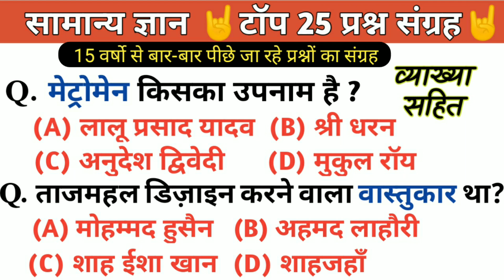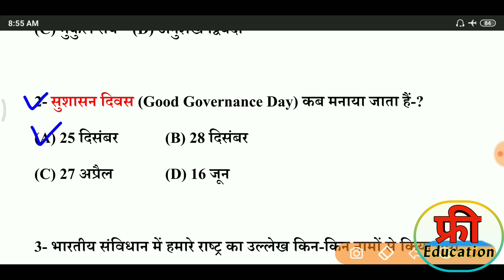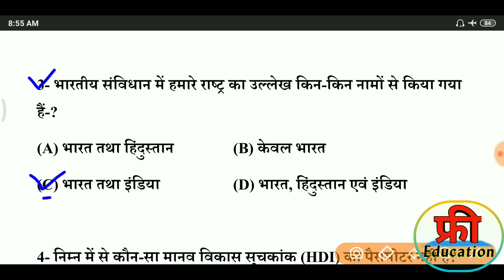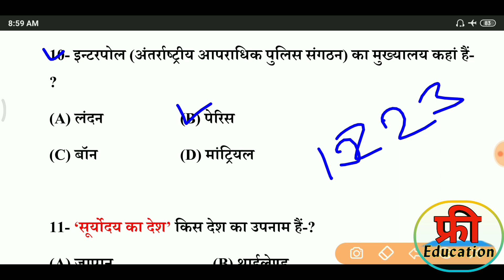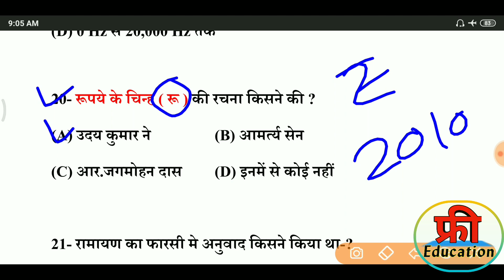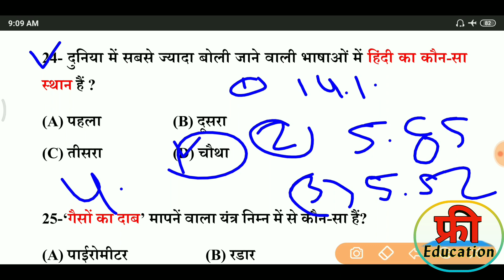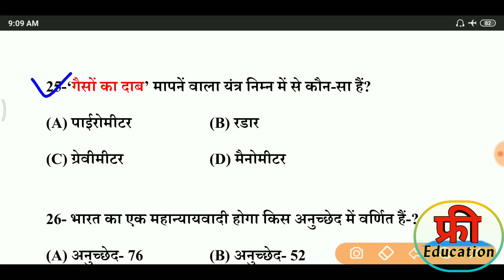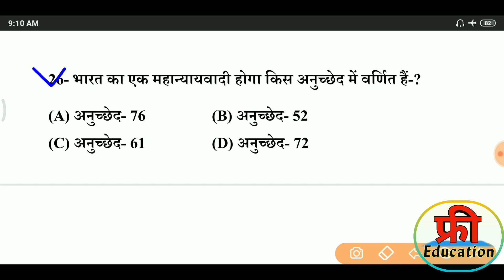Gk in hindi 30 important question answer | railway, ssc, ssc gd, police | gk trick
gs gk in hindi
science important gk in hindi
2019 most current affairs gk
2019 current affairs in hindi
last 6 months current affairs 2019
gk in hindi gk trick in hindi

 2019 Current Affairs | Daily Current Affairs | Current Affairs In Hindgk | General knowledge | Important gk questions and answers for competitive exams | Quiz Test

Gk in hindi 30 important question answer | Gk in hindi | railway, ssc, ssc gd, police | gk track
Gk in hindi 30 important question answer | Gk in hindi | railway, ssc, ssc gd, police | gk in hindi